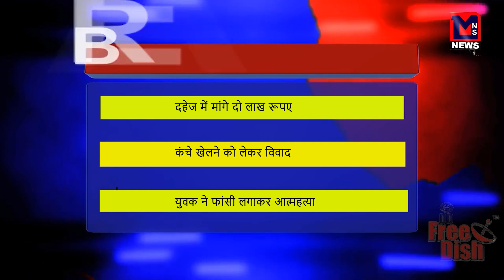अमरावती | दहेज में मांगे दो लाख रूपए | dahej me mange 2 lakh Rs